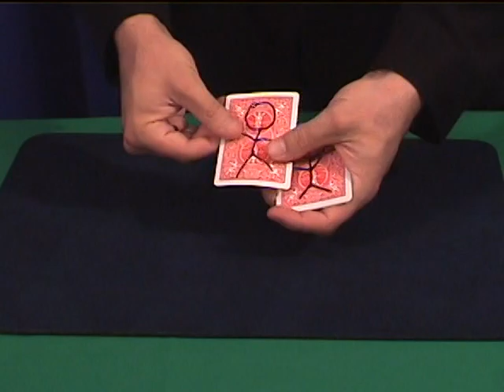Extreme Close-Up Trailer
Trailer for David Acer's 2004 magic DVD, "Extreme Close-Up," produced by The Camirand Academy. To buy it, follow this link: